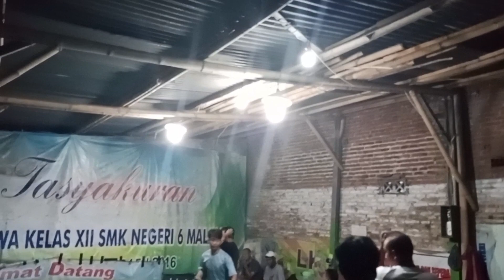pertandingan tenis meja paseduluran